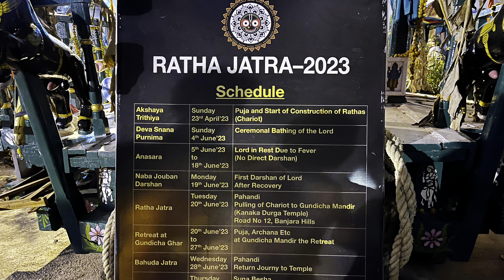Lord Jagannaadha family of Jubilee hills is in retreat at the nearby Sri Kanaka Durga temple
For 10 days After Rathayaatra

A procession on the road is a visit of Sri Lakshmi to see Her Lord